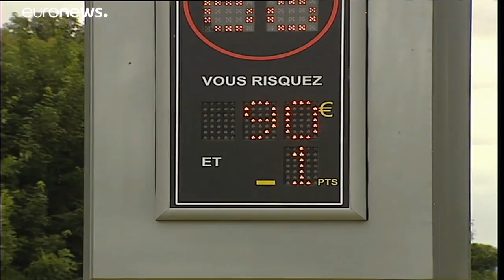فرنسا تخفض مستوى سرعة القيادة على الطرقات من 90 إلى 80 كلم/الساعة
تخفيض السرعة بسبب ارتفاع عدد ضحايا حوادث المرور.…